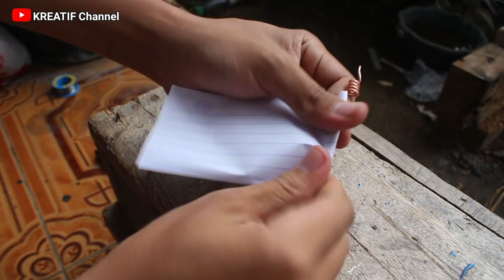SETELAH NONTON PASTI SEMUA TIDAK BELI SOLDER LAGI !!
Hay kawan kreatif semua 😊

  Pada kesempatan yang indah ini saya mengucapkan banyak terimakasih kepada kalian semua terutama subsribe channel kita ini yaitu channel Kreatif channel yang sangat setia menonton atau menyaksiian video dari channel ini, maka dari itu bagi kalian yang baru bergabung di channel kreatif channel ini kalin tinggalkan like dan subscribe channel ini dan nyalakan notifikasinya agar kalian tidak ketinggalan video terbaru dari cahannel ini.

  Di channel ini kita membahas tentang tutorial, kreatifitas, cara memperbaiki apa saja, cara membuat paa saja, vlog, review, dan masih banyak yang lainnya, maka dari itu di channel kreatif channel kita ini sangat bermanfaat bagi kita semua yang bisa menjadikan kita menjadi mengerti dan pintar.

  Bagi kalian yang punya ilmu lebih jangan sungkan sungkan untuk mengoret oret di kolom komentar yang di sediakan ya silahkan di isi, karena itu di persembahkan bagi kalian semua. Oke mungkin sekian dari deskribsi ini
Semoga bermanfaat

LINK DONASI 😘
Jika mana anda ingin melakukan sedikit donasi atau sumbangan untuk channel ini untuk membantu kemajuan channel ini anda bisa langsung klik Link nya👇
Donasi dari anda sangat membantu sekali

TINGGAL PENCET YA 👇😊